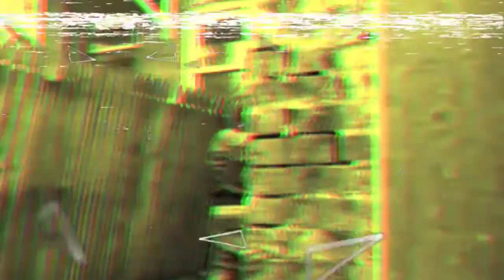The Struggle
JOEY GREEN